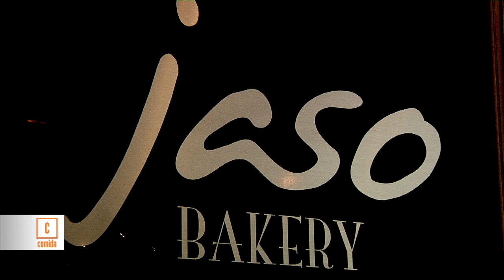Agenda Arca-Frente: Del 15 al 30 de Mayo